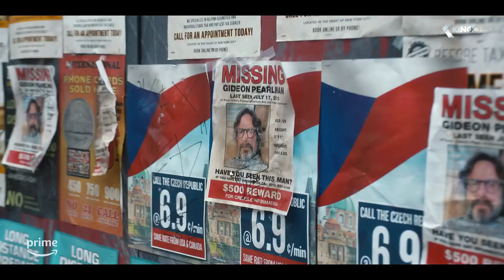THE HORROR OF DOLORES ROACH Trailer (2023)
The Horror of Dolores Roach (2023) is the new comedy series starring Justina Machado, Alejandro Hernandez and Kita Updike.